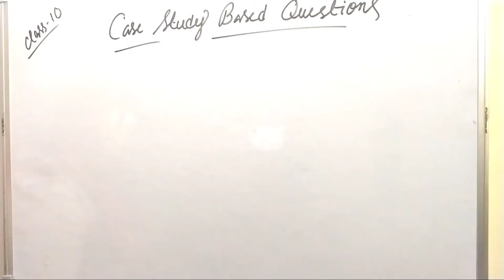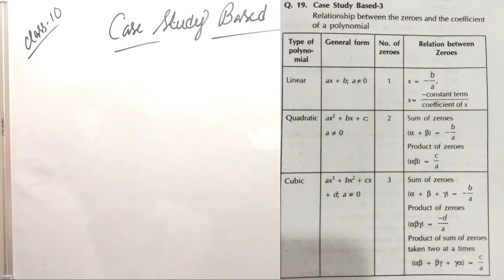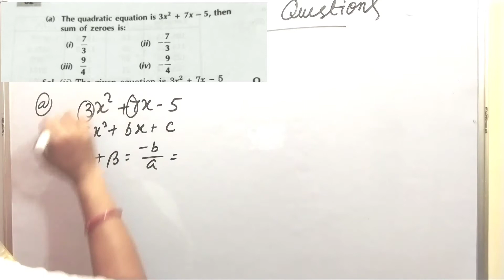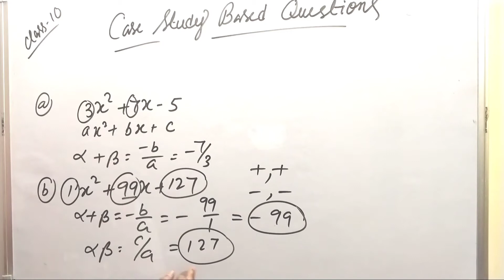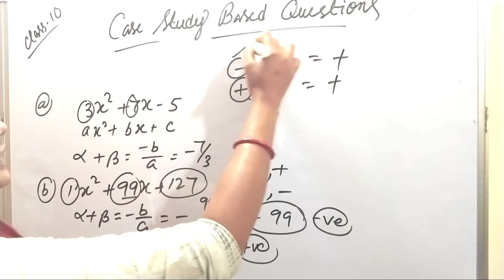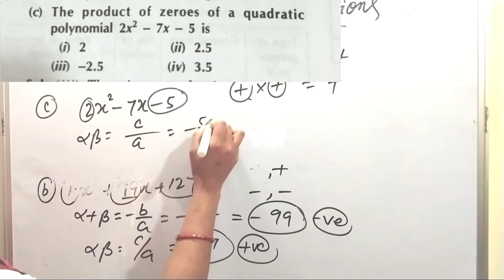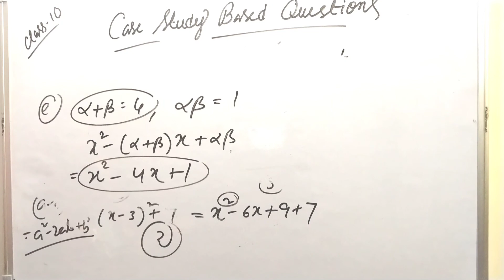Case Study Based Question Class 10 || class 10 maths case based question for cbse board exam 2021.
1. case based question practice
2. solved case study based question class 10 maths
3. class 10 important case study based question solved 2021 maths
4. CBSE class 10 maths case study based question
5. important case study based question for board exam